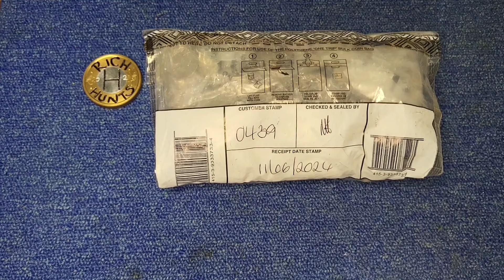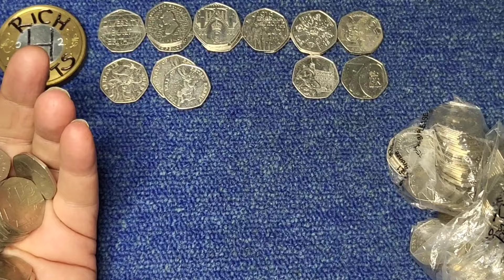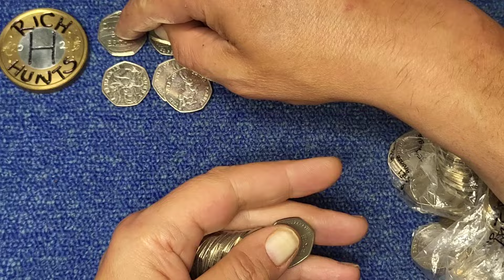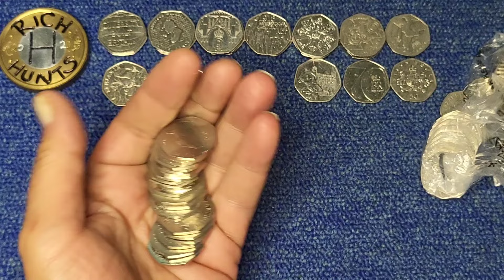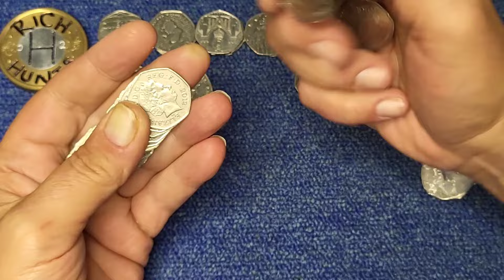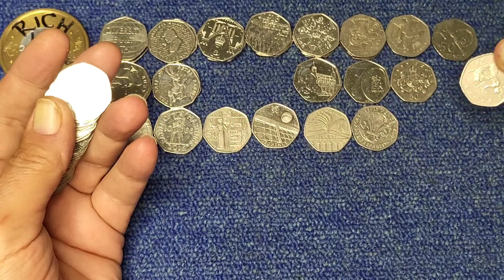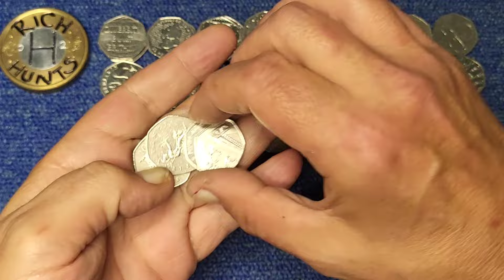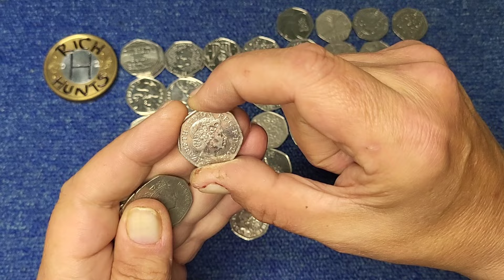50p Coin Hunt, Book 4.1, Episode 77.